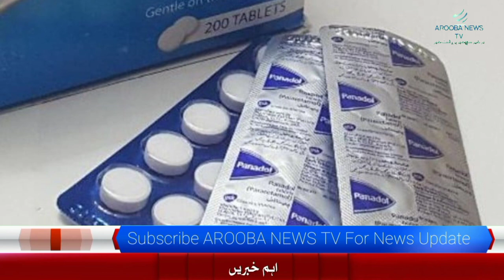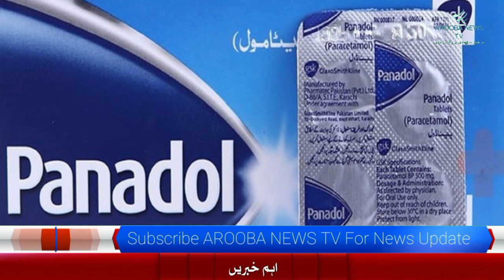What is the difference between Pakistani and imported Panadol? || Tablet Panadol Effect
difference between panadol and paracetamol
panadol extra with optizorb
panadol extra uses in urdu
panadol tablets shortage in pakistan
when not to take panadol extra
panadol extra advance
difference between panadol and panadol extra
panadol extra uses
panadol extra 500mg
panadol extra
panadol tablet facts
panadol tablets
panadol uses in urdu
panadol cold and flu vapor
Panadol Extra vs panadol
panadol tablet
panadol cold flu
panadolcough&cold
panadol uses
panadol cold and flu
paracetamol toxicity mechanism of action
paracetamol overdose treatment
panadol alternatives in pakistan
paracetamol toxicity treatment
why panadol is short in pakistan
panadol in pakistan
panadol medicin shortage in pakistan
panadol shortage pakistan
panadol shortage in pakistan
panadol night review
segapanadol
panadol simple 500mg
paracetamol toxicity
paracetamol side effects
panadol advance,paracetamol overdose
panadol 500mg
panadol children
panadol đỏ
panadol do
children panadol
panadol types
Difference between panadol and extra
panadol actifast
panadol soluble
ubat panadol
panadol rosak
panadol kesan sampingan
ishaq dar on panadol
shortage of panadol
panadol shortage in market
panadol shortage in lahore
panadol in pregnancy
safest panadol
when noxtrat to take panadol e
which panadol to select
uses of panadol
difference between different types of panadol
panadol joints
panadol night
panadolextra
panadol cf
panadol blue
panadol simple
toxicity of paracetamol
side effects of paracetamol
paracetamol uses
paracetamol poisoning
paracetamol mechanism of action
paracetamol liver
indications of paracetamol
paracetamol dose
metabolism of paracetamol
antidote for paracetamol
feverrelief
panadol
paracetamol
children fever
Panadol - Radio & Weasel Ft Dr Jose Chameleon
toughpainrelief
Comercial de Panadol Vapor Mentol
fever
muscle&jointpain
Publicidad e Panadol peru 2017
headache
80% Coronavirus Infected Patients Recover From Panadol
Panadol Vapor Mentol comercial
Panadol Vapor Mentol 2017
Spot de Panadol
Panadol peru 2017
Propaganda de Panadol
Comercial de Panadol
postvaccinesymptoms
retail pharmacy business ideas,how to sell medicines online from retail pharmacy store
pharmacy business in pakistan
pharmacy business ideas
pharmacy franchise business
how to start retail pharmacy business
how to arrange medicines in pharmacy in Hindi
how to settle medicines in retail pharmacy
how to arrange medicines in retail pharmacy
most running medicines in retail pharmacy
how can i sell medicine online from retail pharmacy store
apollo pharmacy franchise kaise le
apollo pharmacy franchise india
medical store business in pakistan
difference between pharmacy and medical store
pharmacy business names
best medicine arrangement in pharmacy store
apollo pharmacy franchise profit margin
how to open apollo pharmacy franchise
How to fulfil all medicine requirements of your customers in your pharmacy store
how to start apollo pharmacy franchise
apollo pharmacy franchise review
apollo pharmacy franchise details
apollo pharmacy franchise cost
pharmacy business
azad chaiwala medical store business idea
pharmacy software demo
best pharmacy shop design
pharmacy shop design in india
how can i create my own online pharmacy store
how to start retail pharmacy store with minimum investment
Apollo pharmacy franchise
how to start medical store in hindi
pharmacy software list
side effects of antibiotics medicine
antibiotic medicine side effects
side effects of depression medicine
blood pressure medicine and alcohol
fake medicines in india
Reducing the side effects of medicine
weight gain homeopathic medicine
homeopathy medicine for weight gain
homeopathy medicine to gain weight
homeopathic medicine for cold and cough
best homeopathic medicine for high cholesterol
homeopathic medicine for cough cold and fever
homeopathic medicine for cough and cold
how medicine works
neet pg medicine lectures
Dr. Deepak Marwah medicine,prepladder for medicine
prescription medicine
ayurvedic medicine for chronic kidney in hydrabad
Chinese traditional medicine
homeopathy medicine for cold and fever
homeopathic medicine for,antibiotic medicine harmful
medicines
integrative medicine
evidence based medicine
ayurvedic medicine for chronic kidney in amaravati
ayurvedic medicine for chronic kidney in karnataka
ayurvedic medicine for chronic kidney in kerala
ayurvedic medicine for chronic kidney in kochi
ayurvedic medicine for chronic kidney in uae